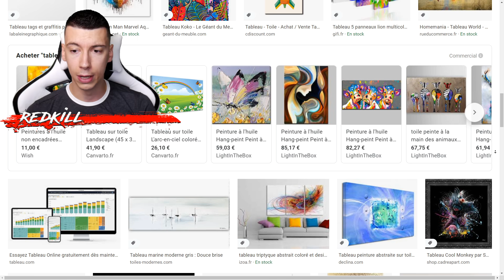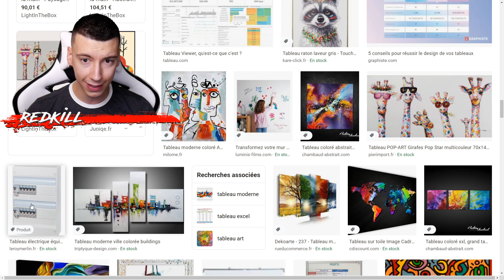SI JE VOIS LA JOCONDE LA VIDÉO S'ARRÊTE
Concept "SI JE" inspiré de la chaine CreepyProduce et GR4VI et des vidéos de AgentGb, Oximoz et RedKill

Recherche Google